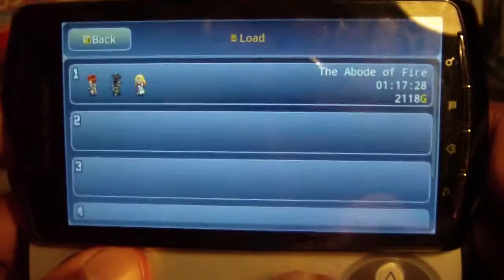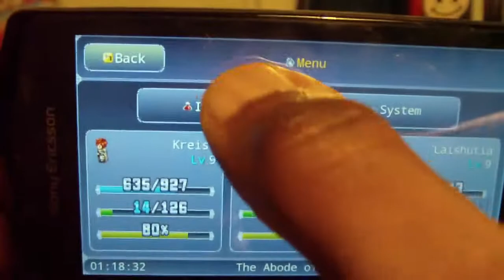The Symphony of the Eternity (Xperia Play) Gameplay